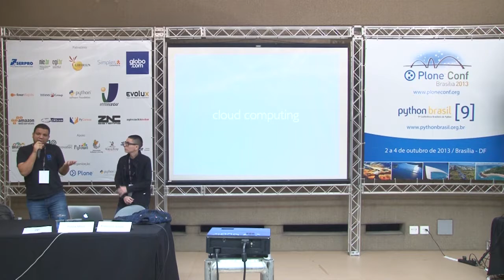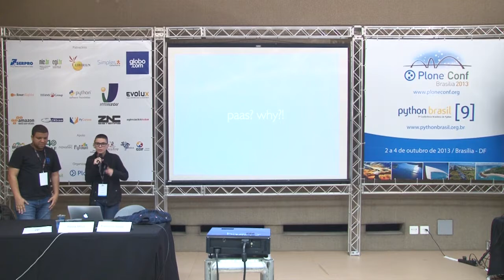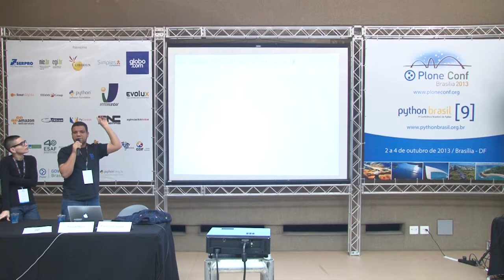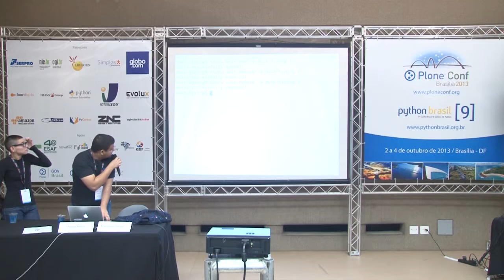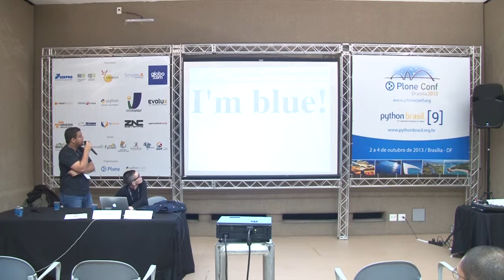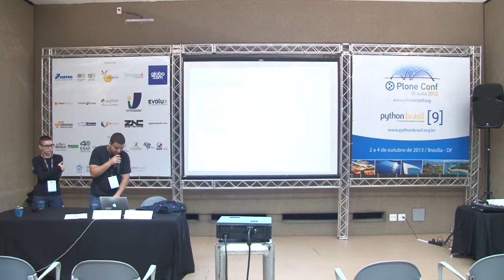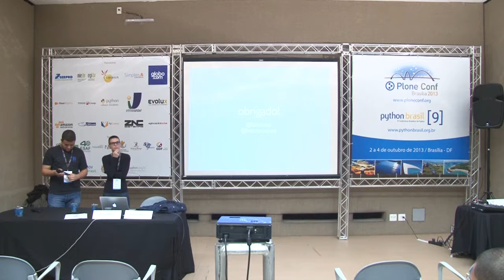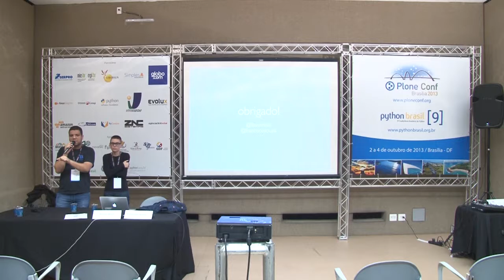Tsuru: uma plataforma de cloud computing open source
Talk by Francisco Souza and Flavia Missi at Plone Conference 2013 and PythonBrasil[9] - Brasília / Brasil